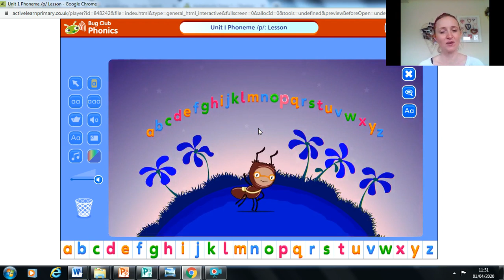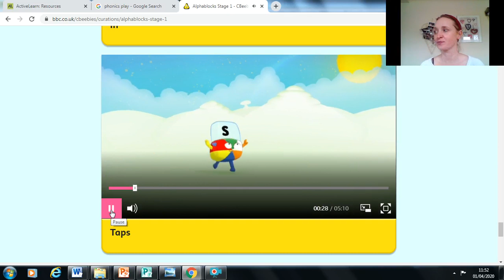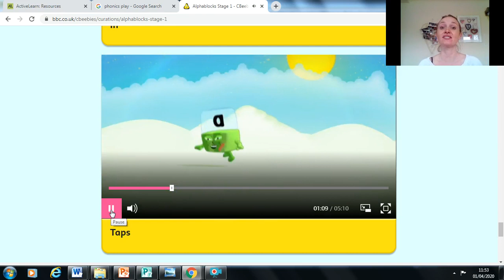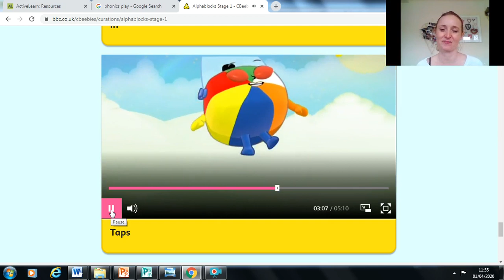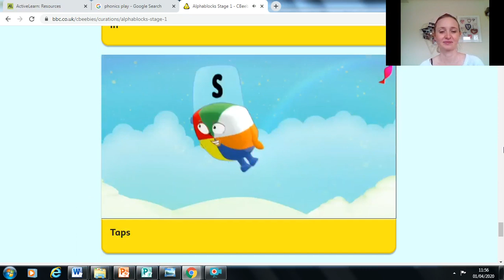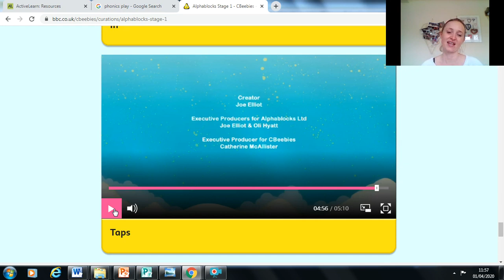24.04.2020 Explorers Phonics Lesson